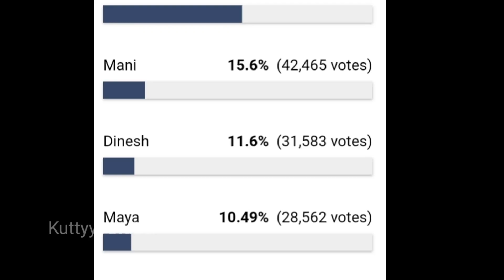10-01-2024 Voting Results Bigg Boss season 7 tamil today voting Results |Bb7tamil Results#Archana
Kuttyyoutuber